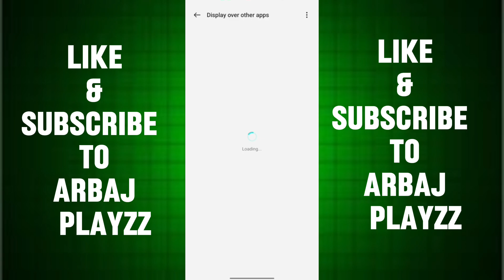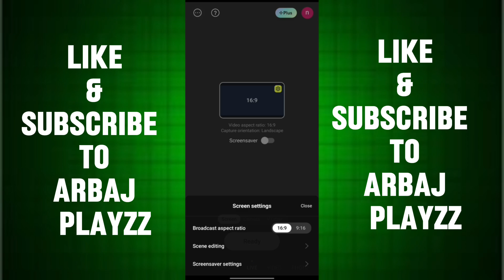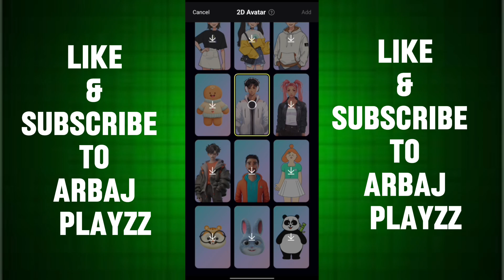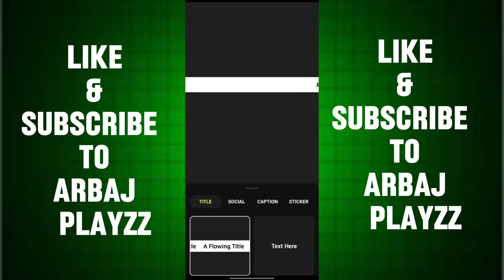Prism Live studio kayse use kare😱 - How To Do Live stream on youtube |Best App for Live stream 2025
Prism Live Studio Kaise Use Kare? 🤔
Is video me mai aapko step by step dikhane wala hu ki Prism Live Studio App kaise use karke aap apna YouTube Live Stream kar sakte ho. 🎥🔥
Agar aap beginner ho ya phir professional live streaming setup chahte ho, ye video aapke liye hai.

✅ Is video me cover kiya gaya hai:

Prism Live Studio download & setup

YouTube pe live stream kaise kare mobile se

Best live streaming app for YouTube

Screen mirroring & overlay setup

Live chat, sound & graphics settings

👉 Agar aap gaming live stream, study live stream ya event live stream karna chahte ho, to Prism Live Studio sabse best free app hai.

prism live
how to do live streaming on youtube in mobile
bgmi live kaise kare
how to add overlay in prism live
how to stream on youtube with phone
prism live studio audio settings
live stream best app
best live streaming app
live kaise kare youtube
live streaming app
prism live stream kaise kare
prism live studio tutorial mobile
turnip app se live stream kaise kare